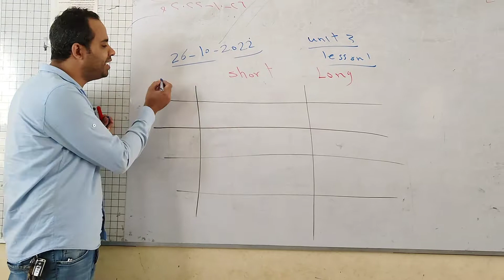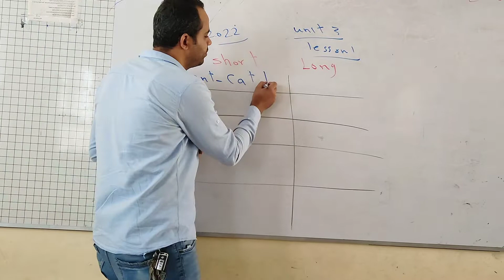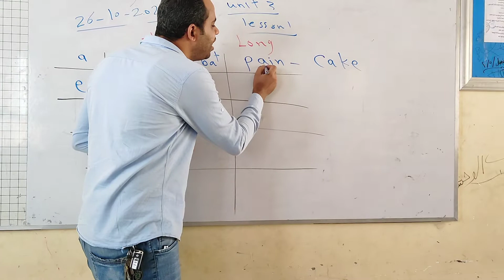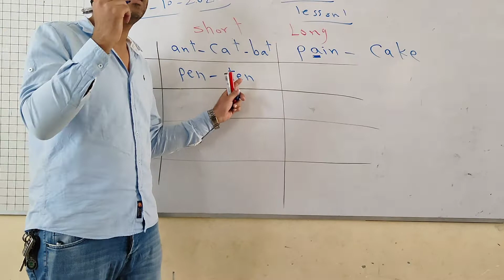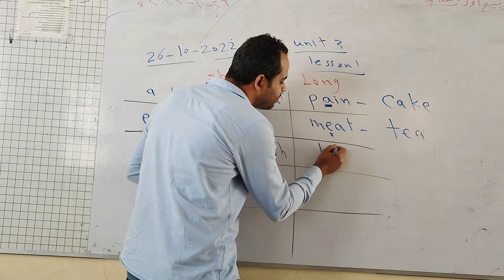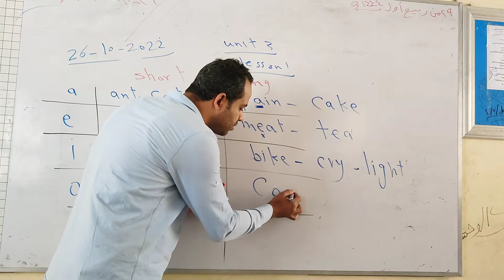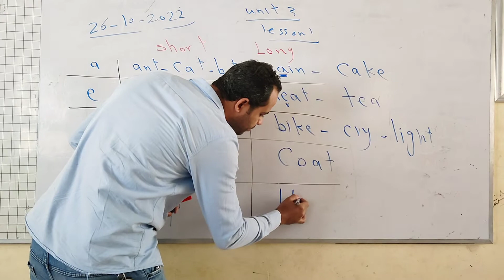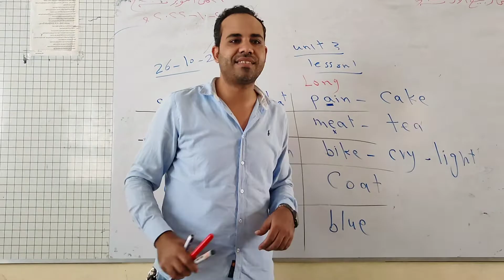ازاي نفرق بين نطق الأصوات القصيرة والأصوات الطويلة ، Short vowels and long vowels هام لكل المراحل 👍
نطق الأصوات المتحركة القصيرة
نطق الأصوات المتحركة الطويلة
اتعلم تنطق صح 👍